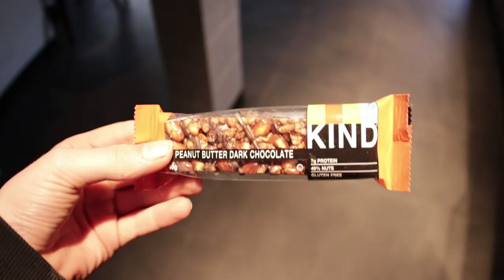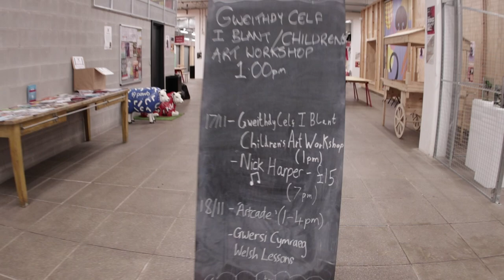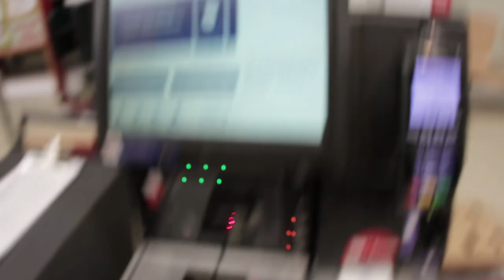MY FIRST VLOG (vlog no. 1)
Hey Everyone! I Hope you enjoyed my first VLOG. I may start doing this regularly.

Funkdoobiest